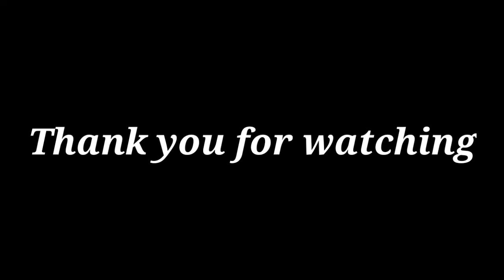Farmer's life art by | Dhanunjay arts | Dhanunjay arts and creations..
l am showing farmer's life through my small art.
Dhanunjay arts and creations
follow me on 👇👇👇👇👇
facebook.  : @Dhanunjay Dhanu
youtube.    :  Dhanunjay arts and creations